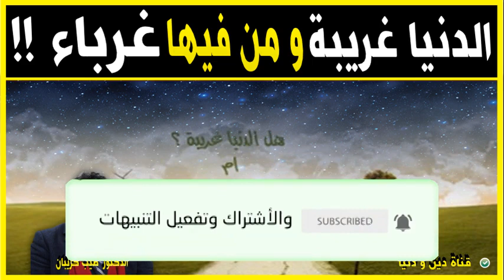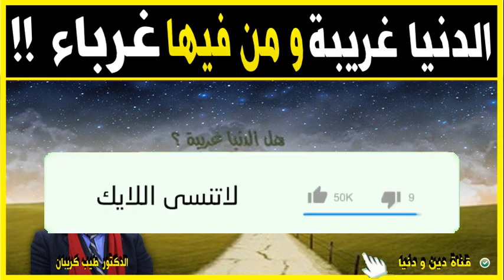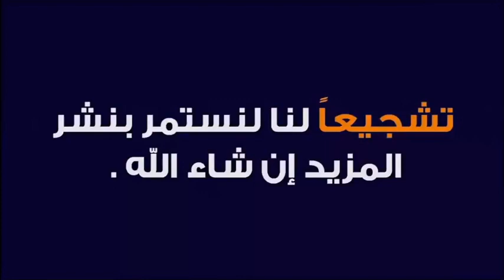الدنيا غريبة و من فيها غرباء 🕌 مع الدكتور طيب كريبان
جديد 2021 : الدنيا غريبة و من فيها غرباء 🕌 مع الدكتور طيب كريبان
 ▬▬▬▬▬▬ஜ۩☺۩ஜ▬▬▬▬▬
 ▬▬▬▬▬▬ஜ۩☺۩ஜ▬▬▬▬▬
⛔ أحبابي الكرام ، إذا أعجبكم الفيديو رجاءاً لا تنسوا :

 ▬▬▬▬▬▬ஜ۩☺۩ஜ▬▬▬▬▬
مواضيع سابقة

🕌 عَنْ أَبِي هُرَيْرَةَ، عَنِ النَّبِيِّ صَلَّى اللهُ عَلَيْهِ وَسَلَّمَ قَالَ:
 ▬▬▬▬▬▬ஜ۩☺۩ஜ▬▬▬▬▬
⚠️ توضيح مهم ❗

 ▬▬▬▬▬▬ஜ۩☺۩ஜ▬▬▬▬▬
# هاشتاغ الموضوع #